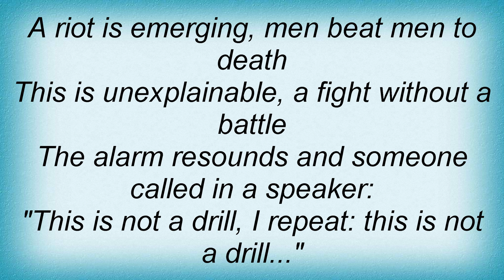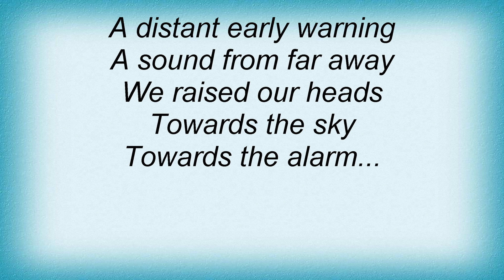Eminem - Loser Lyrics